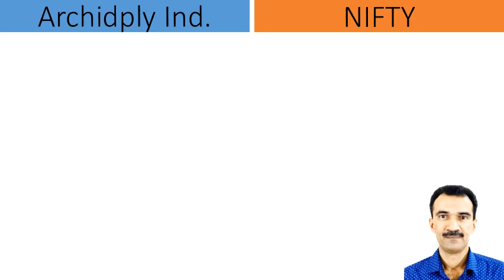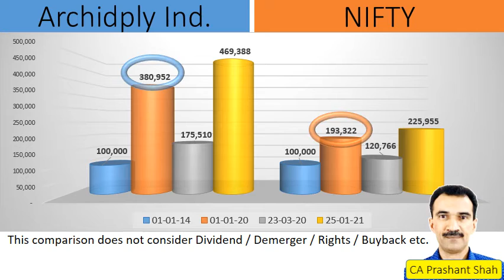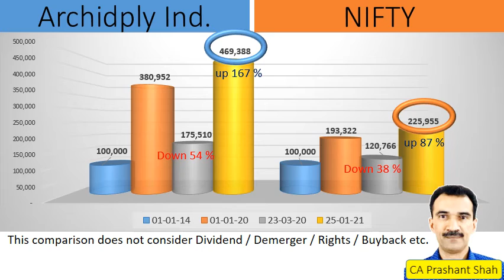Archidply Ind. Share Analysis